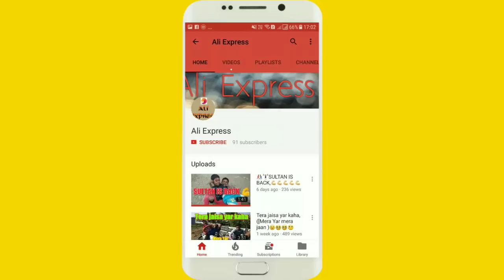FIRST _DAY_OF_GYM.... (Different types of boys at the gym).,| Funny video 2018 •| Alli Express.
My you tube channel Alli Express...